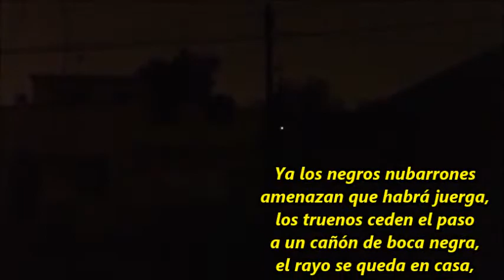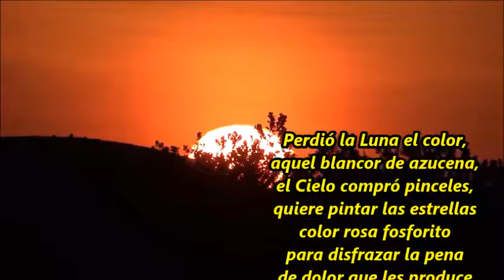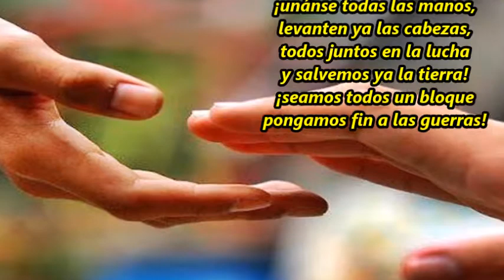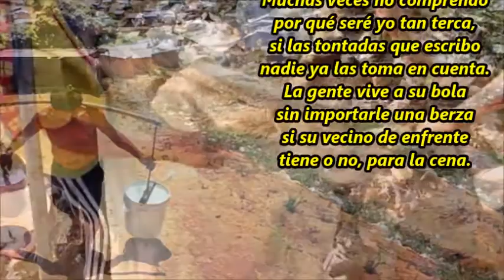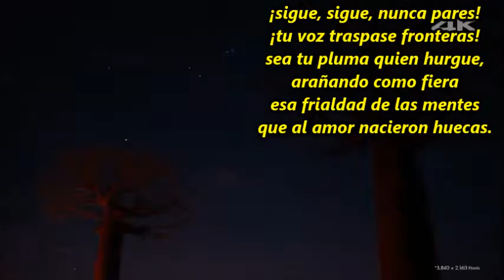La tercera guerra mundial esta cerca M B Ibáñez